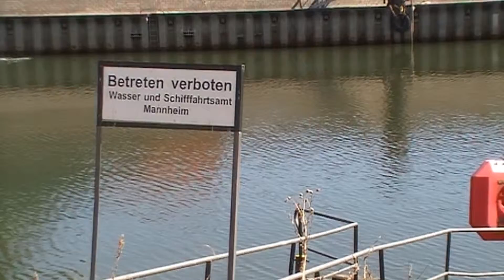Filmprojekt Bewegung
Endprodukt des 5-tägigen Filmprojekts mit dem Jugendhaus Goddelau.

Film & Edit:
Kai Faßnacht
Jan Paul Jung
Robin Elsinger
Sascha Rosenauer
Michel Nau